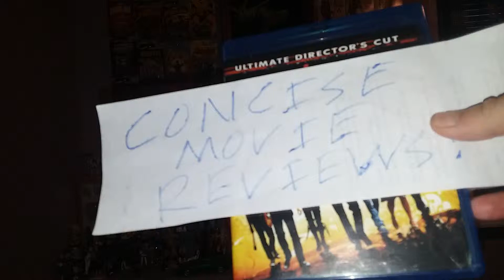The Warriors - Concise Movie Review!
A concise review of The Warriors!